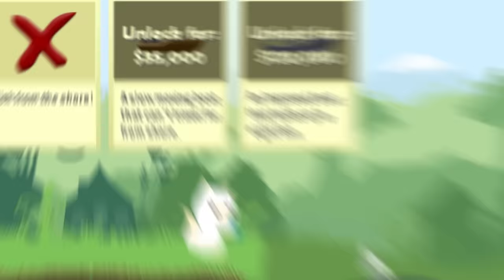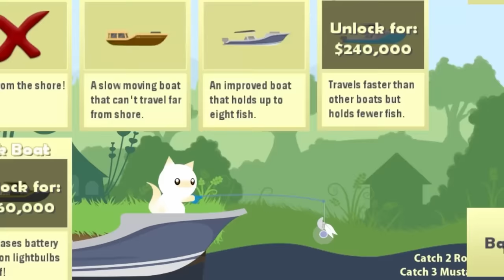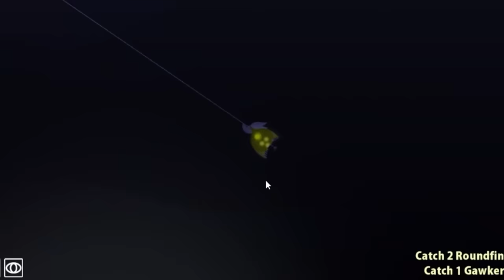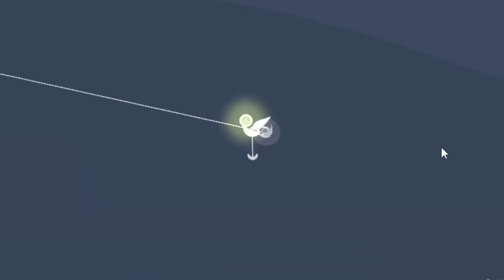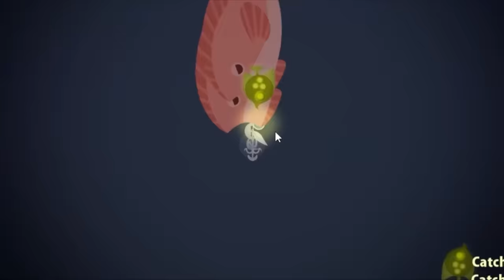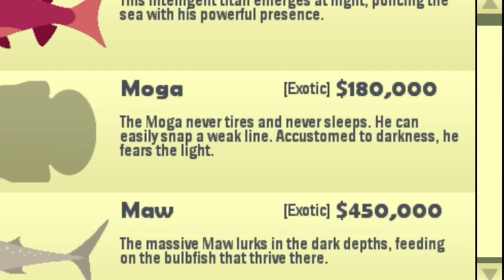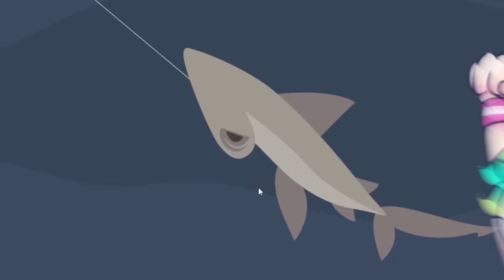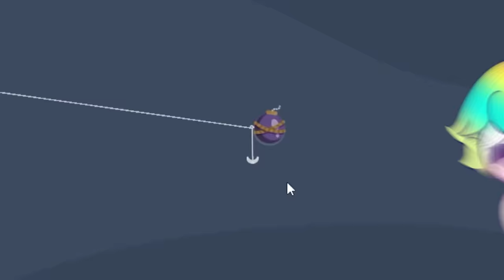La HISTORIA COMPLETA de CAT GOES FISHING